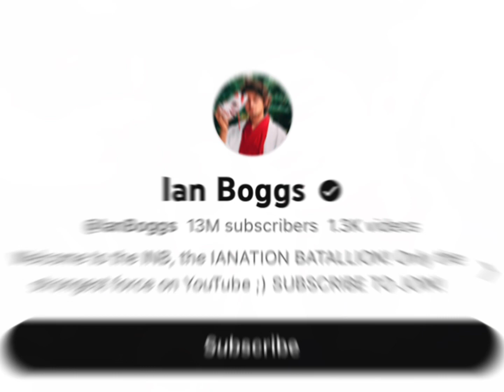Madison Beer Vs Candice Swanpeol Vs Ian Boggs Real Age Lifestyle